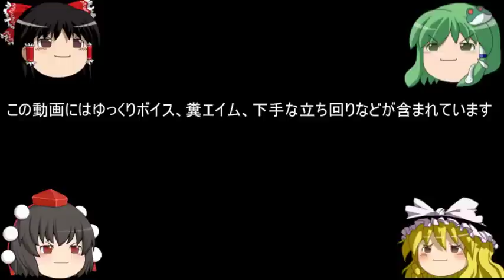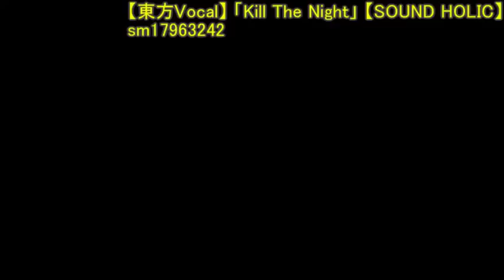[DUST514] ゆっくり実況part８「ヘビーマシンガンでGO！」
皆さんどうも、みょんさんです。
今回OPを作ってみました、出来は酷いですが後悔はしていない。
今回もトワイライトさんの分隊にお邪魔させて頂き撮影しています。
ゆっくりボイスの訂正「共和国ヘビーマシンガン」→「共和国バウンドレスヘビーマシンガン」
使用した曲
【大盛り合唱】リンちゃんなう！【誰だよこんな合唱作ったやつは】
【高音質】最終鬼畜弐部声【ビートまりお】
【東方Vocal】 「Kill The Night」 【SOUND HOLIC】
OPに使用した曲
【 SOUND HOLIC × 亡き王女の為のセプテット 】 −No Life Queen

MYONSAN・GOGOではコーポメンバーを募集しています、申請はいつでも受け付けていますのでお気軽にどうぞ
次→そのうち